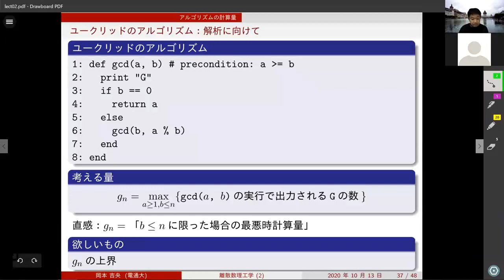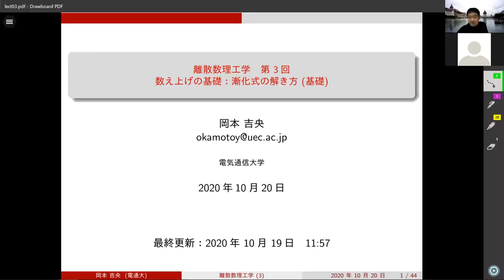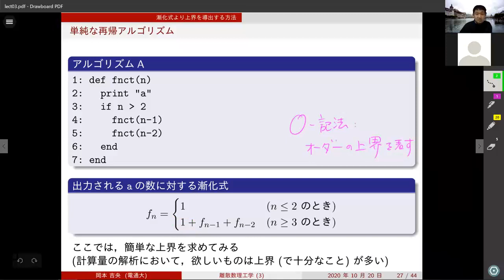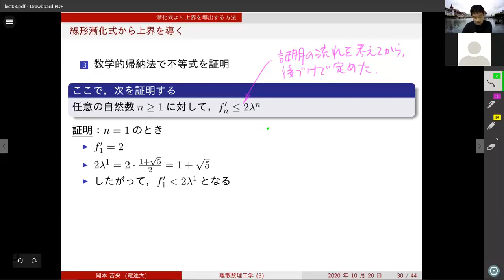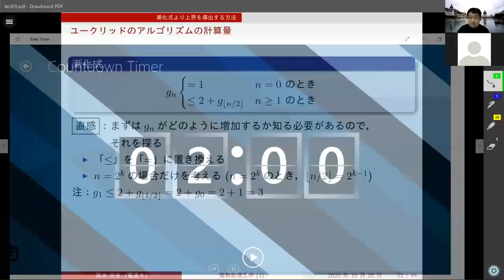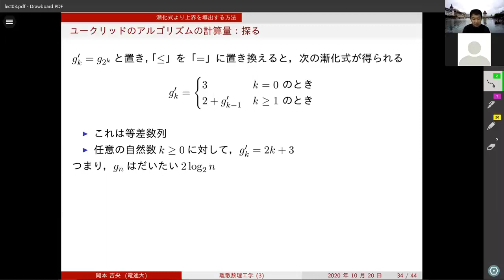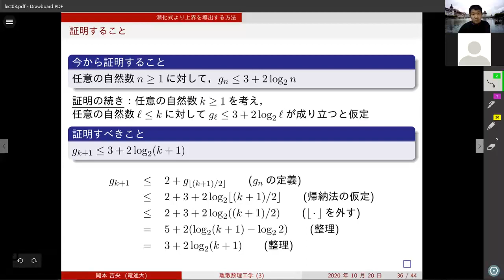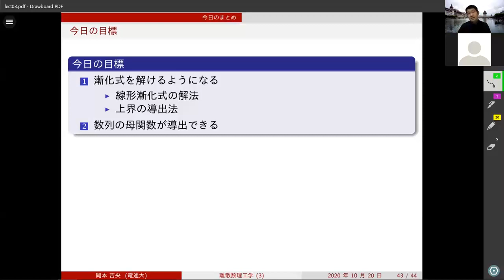離散数理工学 (第3回) 漸化式の解き方 (基礎) 2020年10月20日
電気通信大学情報理工学域 I類 (情報系) 3年後学期

特性方程式，行列の累乗，計算量の評価